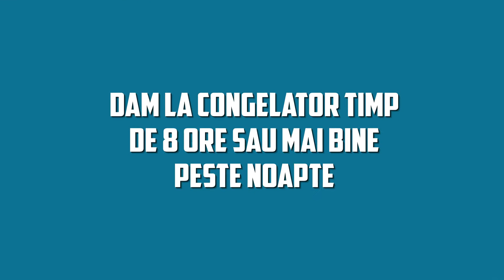Înghețată Snickers, cel mai iubit desert rece al verii